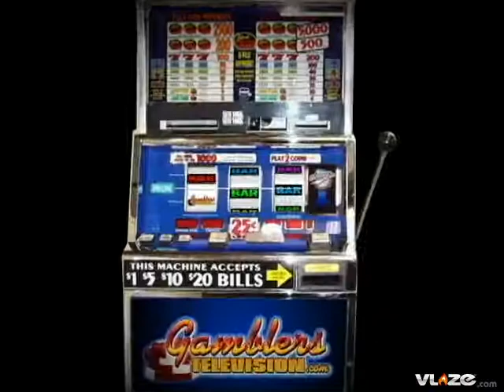Air Force Falcons at Houston Cougars College Football Odds and Pick Gamblers Television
College Football Armed Forces Bowl Air Force Falcons at Houston Cougars (-3 1/2) December 31st (12PM ET) (ESPN)

These teams met in September with Air Force winning 31-28 on a neutral field after Hurricane Ike forced the game to be moved to SMU. Air Force sports a strong running attack that goes up against the weak Cougar rush defense. Air Force averages 268 yards on the ground and Houston gives up 170 yards per game on the ground. The spot favors the Falcons here as they can keep the explosive Cougars passing offense iced on the sidelines by controlling time of possession. In their first meeting Air Force ran 71 times for 380 yards and ran out the clock for the 3-point victory. Houston is 102 out of 119 teams defensively and I cannot back them here against a Mountain West opponent. Take Air Force +3 ½.

Selection:  Air Force +3 1/2